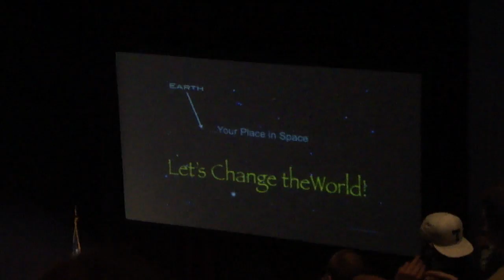A Night With the Science Guy Pt.3 (abrupt final)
Just like what the title infers, his final words, or just one sentence, then the crowd goes nuts. Check the afterthoughts videos